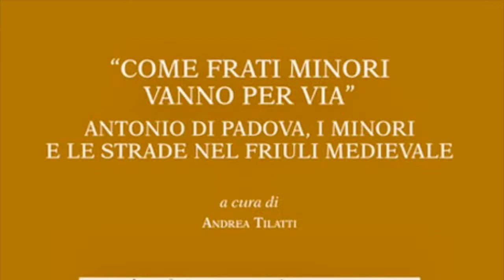«Come frati Minori vanno per via»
Video presentazione del saggio "«Come frati Minori vanno per via» Antonio di Padova, i minori e le strade nel Friuli medievale" (Centro Studi Antoniani, 2021) a cura di Andrea Tilatti con la partecipazione del curatore.
Il volumetto, promosso dall'Assessorato alla Cultura del Comune di Gemona del Friuli, raccoglie tre interventi relativi alla figura di sant'Antonio di Padova, che in quel Comune ha uno dei più antichi santuari eretti in suo onore, punto di riferimento del "Cammino di S. Antonio" che collega il nord d'Europa nel suo itinerario verso il santuario padovano, epicentro di una serie di "Cammini" che attraversano, da nord a sud, la penisola italiana. Un primo saggio ricostruisce la figura storica del santo, portoghese d'origine adottato dalla città di Padova (Luciano Bertazzo); il secondo sulla presenza degli insediamenti francescani nel Friuli nel periodo medievale (Andrea Tilatti); il terzo, sulle vie di comunicazione nel medioevo (Riccardo Cecovini). Una sintesi storica e geografica utile nella comprensione del fenomeno santuariale e odeporico attuale.
Andrea Tilatti è professore associarto di Storia Medievale all'Università degli Studi di Udine.